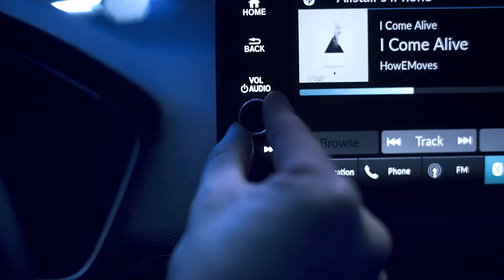HONDA CIVIC e HEV